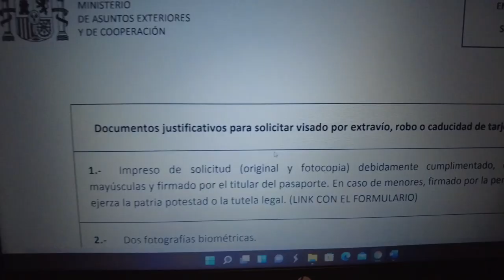İSPANYA VİZE BAŞVURUSU | İspanyolca pratik | İspanyolca günlük konuşma | İspanyolca dersleri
Beklediğim kadar kolay değilmiş ama videoyu yine de paylaşmak istedim. Sıkılmadan İspanyolca öğrenebilmenizi umuyorum. İsanyolca pratik, Günlük İspanyolca, İspanyolca günlük konuşma ve İspanyolca dersleri kategorisinde düşünebilirsiniz.

00:00 Giriş
01:00 Anlatım